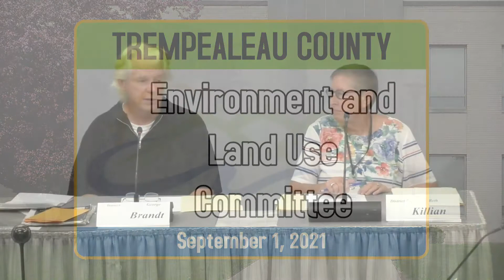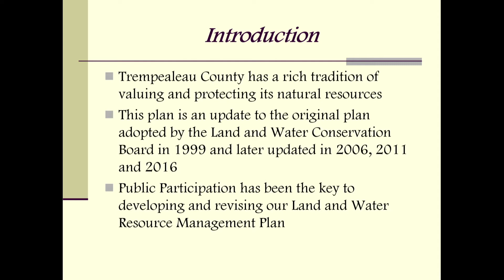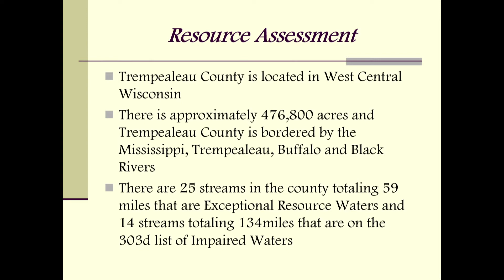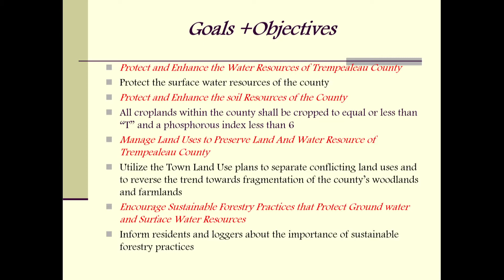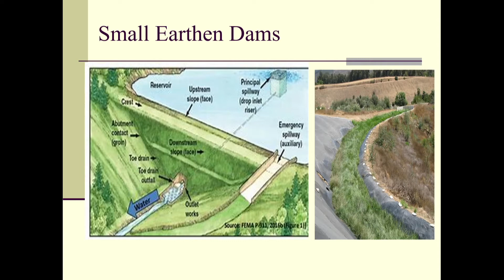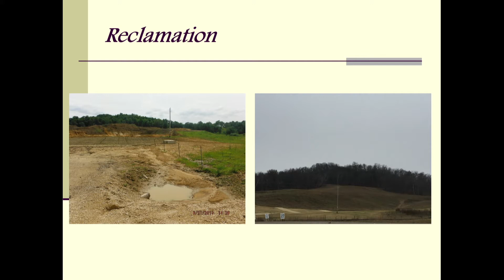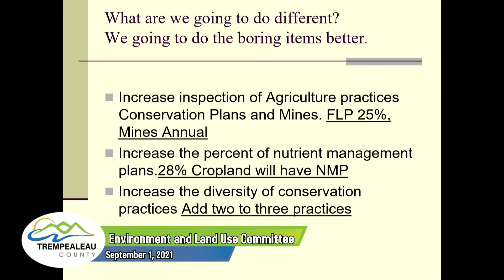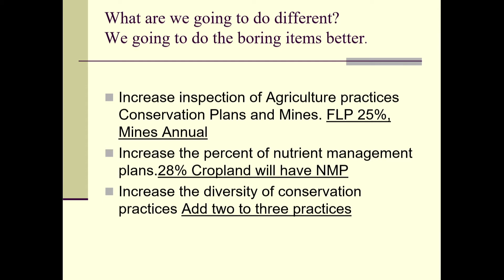Environment & Land Use Committee 9/1/21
The September 2021 Meeting of the Trempealeau County Environment & Land Use Committee.